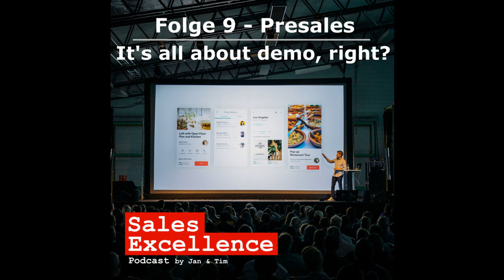009 - Presales - It's all about demo, right?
Was ist Dein 2%-Faktor? Wie komme ich als Presales eigentlich zu der berühmt berüchtigten Killer-Demo, die immer alle sehen wollen? Warum ist auch für den Presales initiale Qualifizierung wichtig? Und wie vermitteln wir unserem potentiellen Kunden eigentlich den Mehrwert unserer Lösungen?

In der heutigen Folge nehmen wir den Hörer mit durch die verschiedenen Phasen, die uns im Presales erfolgreich machen und beantworten neben den oben genannten Fragen auch, ob es im Presales wirklich nur um die Demo geht oder vielleicht doch noch mehr dahinter steckt.

Wir wünschen Euch viel Spaß & Inspiration beim Zuhören .